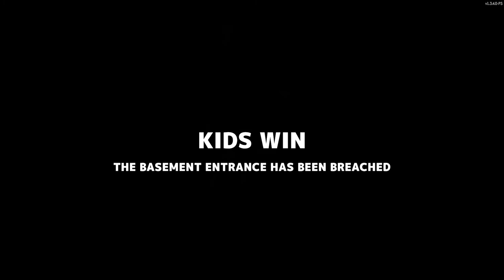Fast and Easy win against The Neighbor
In this video i am playing secret neighbor missing or wanted? map